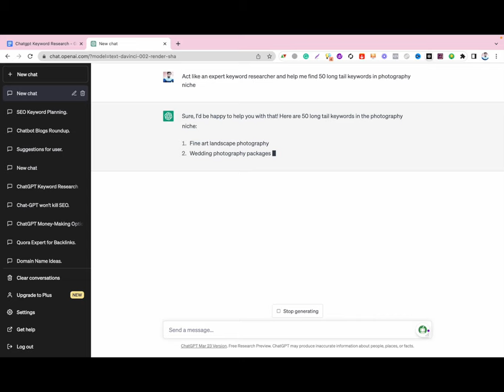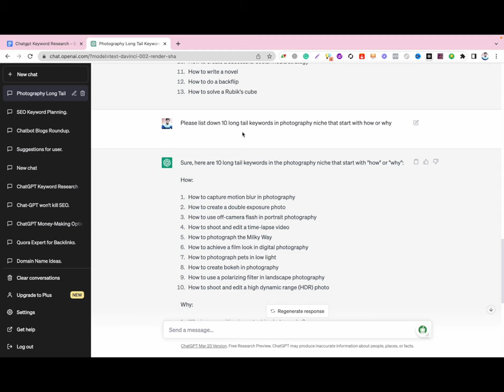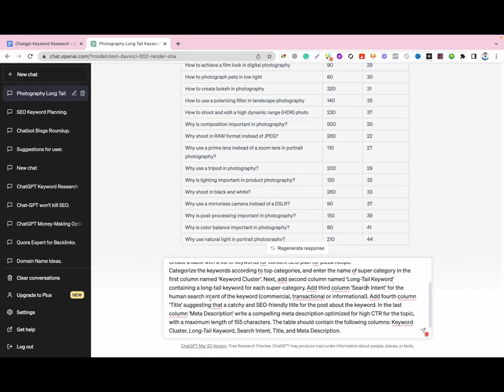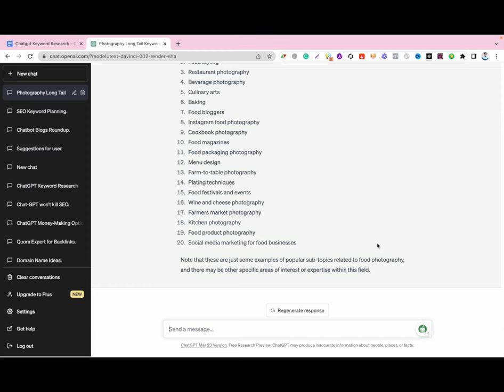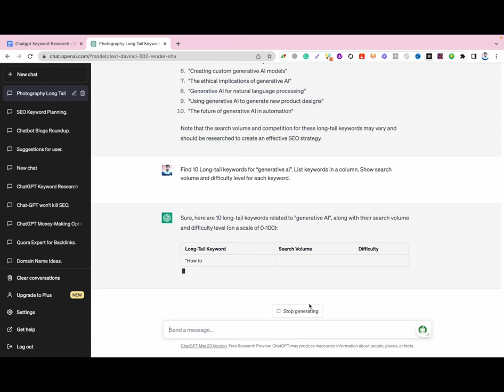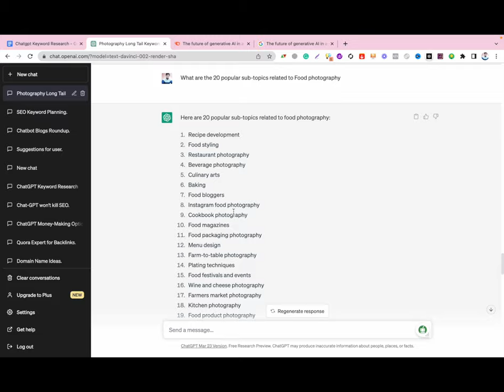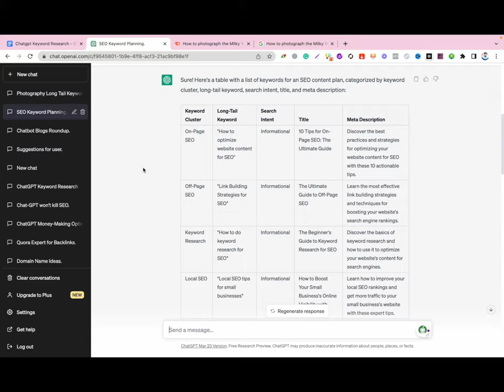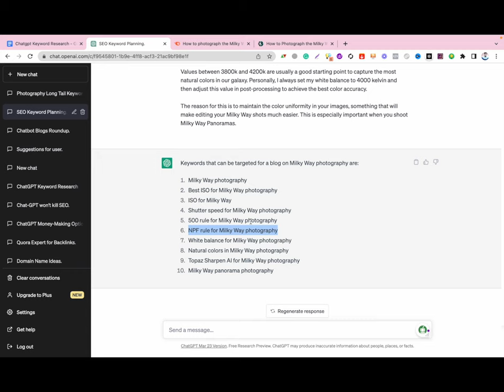How to do Keyword Research with ChatGPT | Best Free Keyword Research Tool in 2024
In this part 9 of our SEO course, you will learn how to do keyword research using ChatGPT, the best free keyword research tool in 2024. ChatGPT is a powerful language model trained on a massive corpus of data, and it can help you find the best keywords to optimize your content for search engines.

We will walk you through the process of using ChatGPT for keyword research, from entering your seed keyword to generating a list of related keywords with high search volume and low competition. You will also learn how to analyze search intent, identify long-tail keywords, and use ChatGPT to generate content ideas based on keyword research.

Part 4

Why SEO is Important in 2023 | How to Earn Money from SEO | Why do we Need SEO | SEO Course

Part 8

What is Search Intent in SEO | Keyword Intent Kaise Use Kare | 4 Types of Search Queries